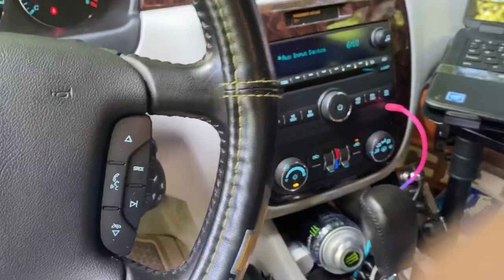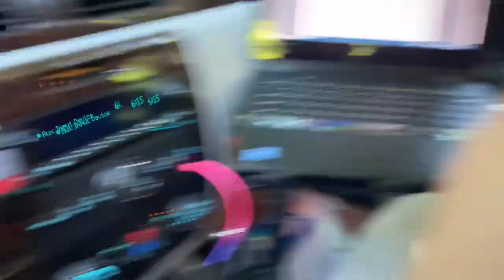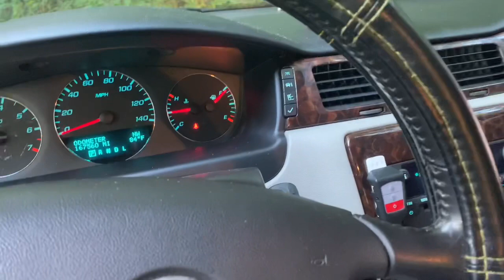2012 Chevy impala Emergency package and fleet update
In this video I’ll go over what I’ve done to my Chevy and Paula as of today also little bit of updates on what I’m going to be doing here in the future with project vehicles a.k.a. my fleet and always remember like comment subscribe and fix it if it’s broke